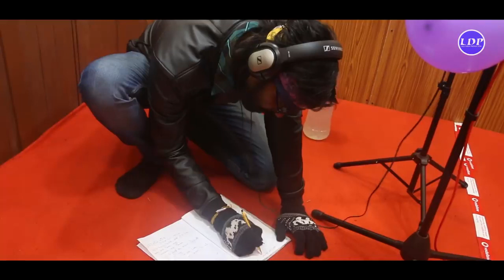Umakant barik new Sambalpuri Song Singer UmaKant Barik Happy new year